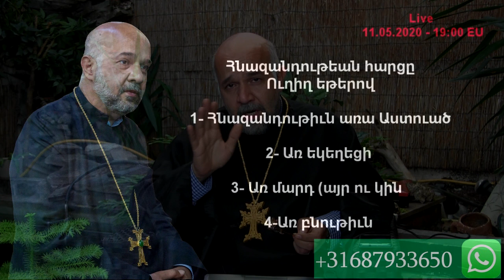ծնողներուն հնազանդիլ թէ՞ ոչ 12052020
Հոգևոր քարոզներ, hogevor qarozner, hokevor karozner
Արմէն քահանայ Մելքոնեան
Antwerpen - Belgium